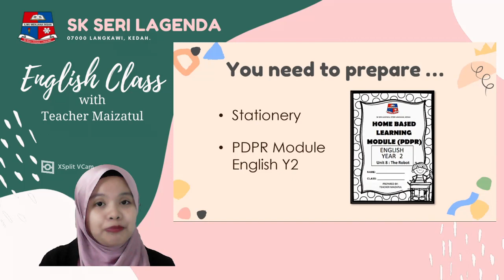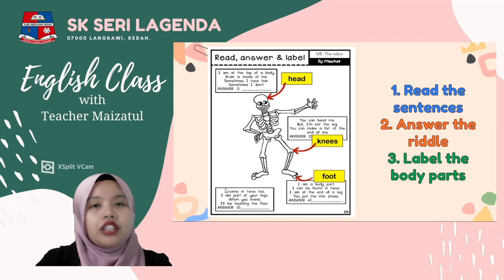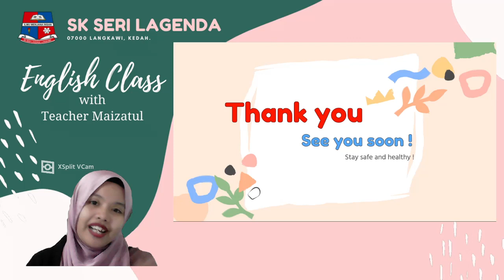Superminds English Year 2 | Unit 8: The Robot | Read, Answer & Label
Online English Class with Teacher Maizatul
Superminds English Year 2
Read, Answer & Label